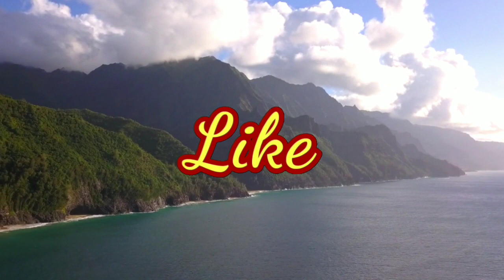Ghareeb Ladkay Ko Ameer Tareen Krnay Wali Aik Sheesh Nagin Ki Khani || Urdu / Hindi Horror Story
Agar Aap Sachi Hindi / Horror Stories Pasand Kartay hain to hamare channel ko zaror subscriber karain. yahan aap ko urdu khofnak sachi kahaniyan sunne ko milengi.